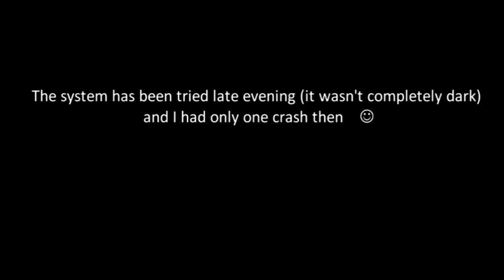Easy Star Lighting Setup for night flying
I present my Easy Star LEDs lighting setup. The idea was, to have a possibility of flying my RC Plane evening. However, I was going to have a real Airplane look opposite to the Christmas tree.

All LEDs have SMD packages and 120 degree  viewing angle. Lights are supplied by a radio controlled driver made of 30 switchable current sources and Atmel microcontroller.

I'm going change bottom fuselage beacon light to improve visibility. The RED PLCC6 LED will be replaced with a set of 4pcs PLCC4 LEDs (similar to my wing or tail navigation lights)